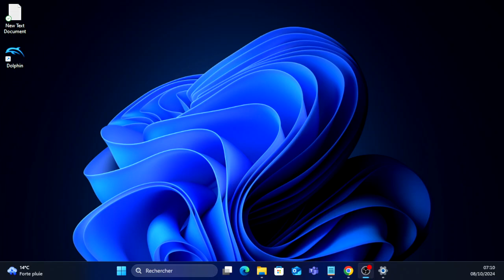touches utile jeux video seulement en cas de lags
windows + Ctrl +Shift +b reinitialise le pilote carte graphique
pluto sa vide la memoire cache une espece de reset de la carte graphique
je me suis tromper au depart  c'est celle ci (windows + Ctrl +Shift +b)